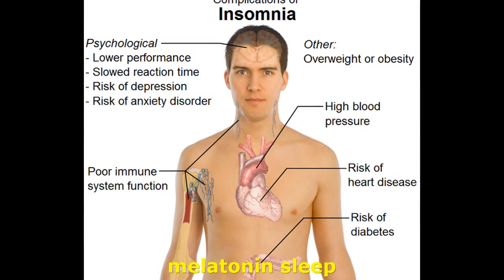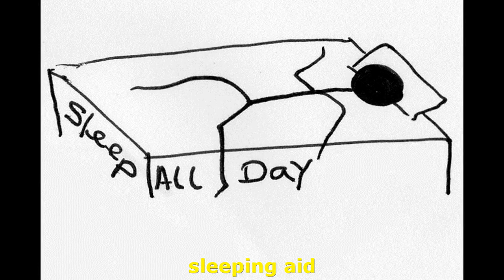diphenhydramine sleep aid for Billings Montana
Exactly what to Find out about sleep and fat burning

Obesity is a persistent physical and medical condition which requires a lot of commitment and awareness on part of a specific to overcome it. There are a lot of factors which can lead to this condition in adults, teens and kids, overeating, irregular consuming routines, starvation of sleep or oversleeping are simply a few of lots of causes which can be associated for unwanted weight gain. Sleep is an essential element which is typically neglected by lots of. Under designed circumstances a person must sleep for a minimum of 6 to 8 hours for the body to recover from tiredness, breakdown and to preserve the desired hormonal balance.

melatonin sleep :
00:00:05  best sleep aid
00:00:23  diphenhydramine sleep aid
00:00:41  Nature Made Sleep Natural Sleep Aid
00:00:59  diphenhydramine sleep aid
00:01:17  sleep aid pills